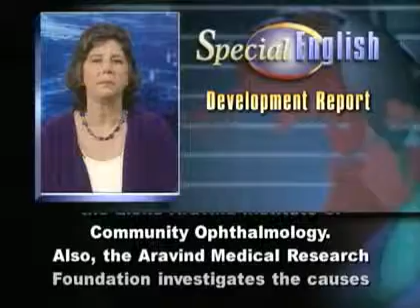India's Aravind Eye Care System Gets Hilton Prize